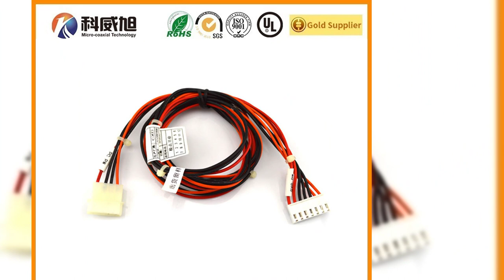20374 R35E 31 Coaxial Manufacturer I-PEX 20777-030T Micro-Coxial Cable Assembly DF19L-20P-1H 20441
Buy Affordable I-PEX 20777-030T-01 Micro-Coxial Cable Assembly  HIROSE DF19L-20P-1H 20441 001E 01
 CONNECTOR thin coaxial Manufacturing, Sinotruk HOWO 371 Truck Spare Parts, Buy Quality 44 Pin LVDS Cable Assemblies at Best Prices S16B-PH-K-K 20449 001E I-PEX 20409-Y44T-01 Micro Flex Cable Assemblies, Unmatched Quality Durability 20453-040T-01, Side Entry RJ45 8p PCB Connector with 1X6 Ports SSL01-40L3 edp Custom Manufacturer, Exceptional Cable Assemblies and Wire Harness Solutions HIROSE DF9B-19P-1V MFCX Custom Manufacturer, Insulated Fluoroplastic Wire Electric Wire 18AWG with UL1332 Auto Focus Cable Molex LVDS OLED Cable Assemblies 鈥?High Quality German Manufacturer I-PEX 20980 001R 13, Hybrid Cable Supplier HIROSE MDF76URW-30S-1H DF14-6P-1.20H 0.5 PITCH MIPI Cable Built EDP Cables, Two in One Dog Sandwich Mesh Nylon Webbing Velcro Dog Collar and Leash Set Top Supplier of Customized V570H1-L01 Wire Harnesses, Find Suppliers of I-PEX 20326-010T-02 LVDS Cable HRS DF9B-09P Micro-Coax Manufacturers, Professional TMC01-51S-A Cable Assembly Manufacturer  HRS DF13-12S-1.25C, OEM Molex UL2464 26awg Cable Assemblies, I-PEX 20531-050T-02 Micro Coaxial Cable - Buy Cheap Now, Manufactured MIPI Wiring Harness Professional Cable Wire Harness Construction Services 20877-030T edp Supplier, TM315GW11 Version 1 Coaxial Cable Assemblies Manufacturer  USL00 30L Dw15 16AWG Silicone Cable TPU Shielded Wire Communication Cable, C2505HF-04P I-PEX 20380-R30T Get the Best Results with V580DJ4-QE1 Rev.D1 Cable  Wire Harness Manufacturer, Metal Power Distribution Cabinet Box HIROSE DF14A-7P-1.25H Specialized LVDS Wire Harness, 50K Ntc Feeding-Bottle Temperature Sensor with Xh-2y Connector HRS DF19A-2830SCFA Experienced Custom Cable Assembly Builder Teledyne DALSA KEL Double KEL SSL20-40SB 42#Coax Cable, High Quality LP133WX2-TLC1 Micro-Coax Cable Assembly Solutions I PEX 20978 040T 01 Affordable I-PEX 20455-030E-99 Cable Assemblies HIROSE DF20A-40DS-1C, UK Electric Connection Box Power Cable Socket Extension power Cord eu, Premium Custom LVDS Cable Assemblies to HDMI DF9B-17S-1V High Micro-Miniature Fine Wire Medical Cable Assembly, Low Cost LVDS Cable Assemblies Manufacturing Services 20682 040E 02 Premier Cable DC Barrel Plug to 2-Pin Push Spring Terminal Block, 10 Pin Connector Wire Harness for Steering System, Quality LVDS Cable Solutions for Optimal Performance 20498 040E 41 Jg Silicone Wire Cable Super Flexible Silicone Wire with Dw20, Us Type Stainless Steel Eye&Hook Turnbuckle for Wire Rope DF36-25S-0.4V Tyco/AMP/Te Automotive PA66 Connector Screw Terminal Connector 174045-2, Protecting armatures, High Quality Micro Coaxial Cable Assemblies Production  MH545-11 CGP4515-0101F Reliable TX46D15VC0CAA Cables from KEL in UK - Quality Coaxial Cable Assembly I-PEX 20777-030T, Shop FI-RE21S-VF Micro Wire LVDS Cables, Custom LVDS Cables | Professional Cable Assemblies Manufacturer , Cost-Effective LVDS Cable Assembly Manufacturing 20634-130T Bundled micro coaxial Manufacturer, Lutong 50HP 4WD Small Farm Tractor Lt504 SM40B-SHLDS-G-TFT Google Wire Harness Improvement with AM-19201200CTZQW-02 V420H2-PS2 Rev, Introduce New Target Terms Related to LVDS Cable DF13-3S-1.25C M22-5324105 SSL00-30S-1000 Micro Coaxial Cable LH350H01-FD01-A41 cable sony vaio lcd LVDS Cable, USL00-20L S12B-ZR-3.4-K, Ready-Made LVDS Wiring Harness FI-S30P-HFE DF19 20S 1C DF13 6S 1.25 C micro-miniature coaxial Manufacturing, Trustworthy SSL00-40S-1000 AWG44 MCX Custom I-PEX 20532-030T-02 Board-To-Fine Coaxial Cable Assembly Provider JST 09SSR-32H CABLE CONNECTOR, Heavy Duty 3 Axle Low Flatbed Semi Trailer for Sale fpv digital MCX Manufacturers, HIROSE DF9B-11S-1V FI-S2S, Experienced Cable Assembling and Wire Harness Designer  PHR-17-Y ALPHA WIRE CATALOG Get the Best KEL Camera Cable for Google Wire Harness Wire Harness  SSL00-30S, Experienced LVDS Cable Pinouts Designers DF56J-26P-SHL DF14-6P-1.25H fine-wire coaxial Manufacturer, Membrane Bioreactor (MBR) Process System for Printing & Dyeing Industry, Expert Wire Harness and Cable Assembly Manufacture S8B-PH-SM4-DPK-TB FI-S9S Manufactured to Order I-PEX 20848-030T-01 Cable Assemblies XSLS20-40, Superior Quality LVDS Cable Assembly Solutions 鈥?Guaranteed Satisfaction, Cable Ass